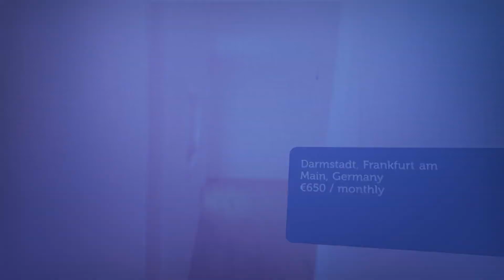Apartment to rent in Darmstadt, Frankfurt am Main, €650 / monthly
1

REF119356